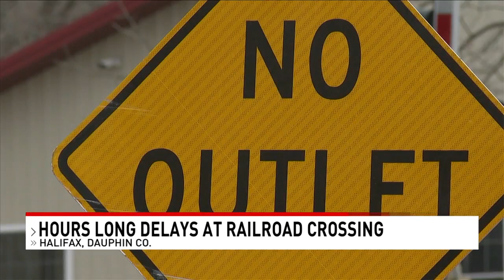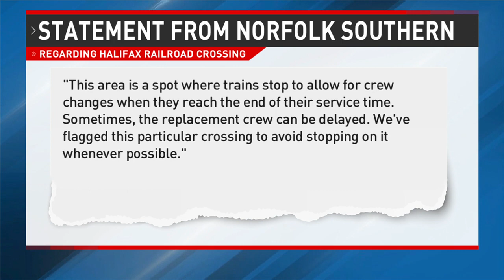Only exit blocked by train, leaves neighborhood in trouble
A train stopped on the tracks leads to delays day after day in the lives of  Dauphin County community members.

Neighbors find the train is often blocking the only street out of their homes.

It's a problem Halifax residents living on Inglenook Road have been dealing with for more than 20 years and they have had enough.

Follow CBS 21 on Social Media!